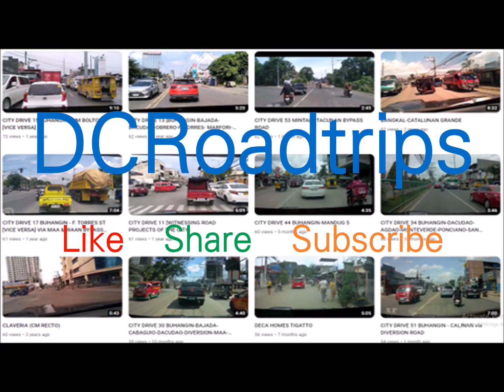My Channel 2